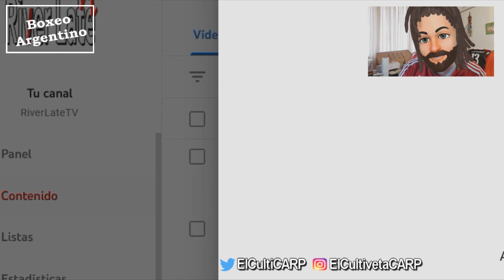Emiliano Mendoza vs Franco Gonzalez ][ ElCultivetaBOX